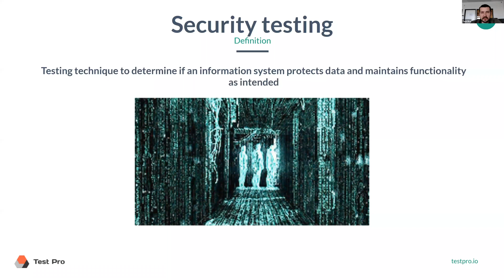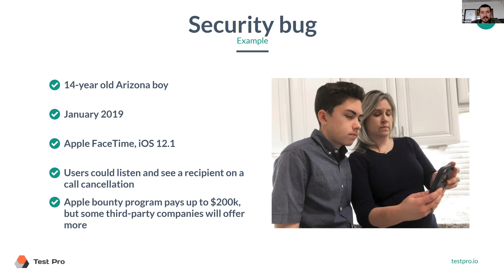What is security testing?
What is security testing? by Denis Platonov, Co-founder of Test Pro